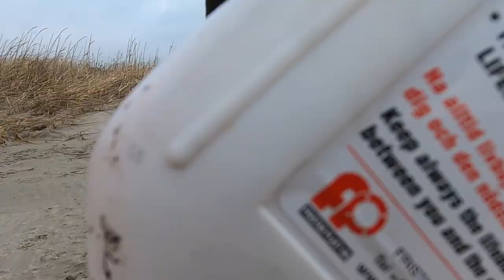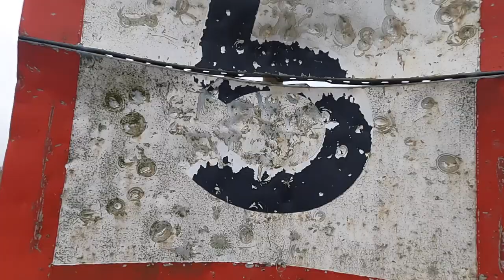Havet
Här tar jag en promenad och fika vid havet.